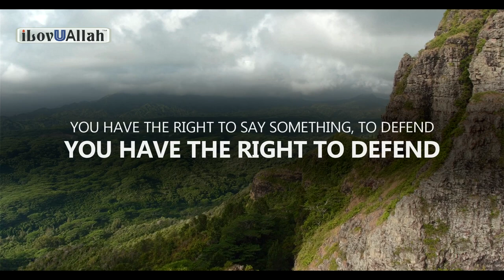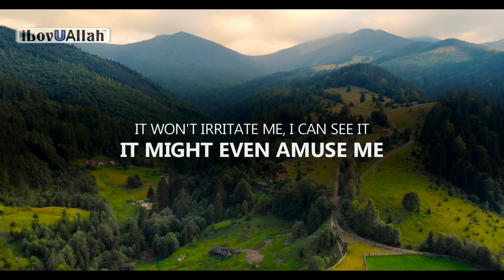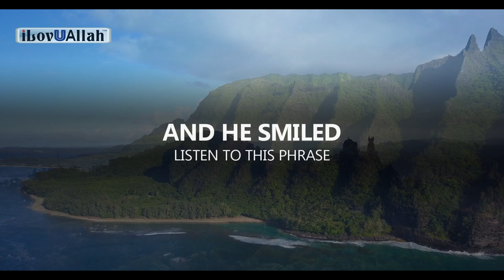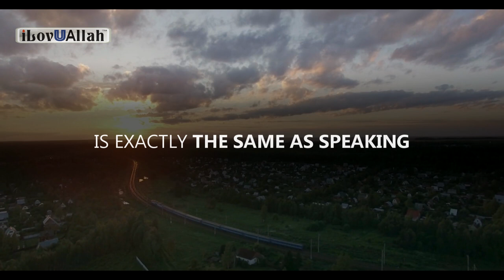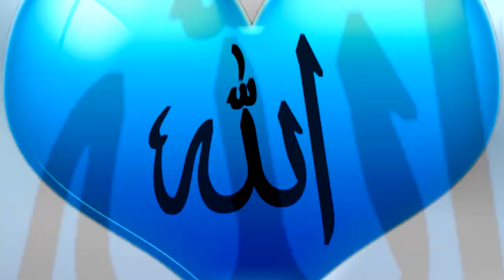WHEN SOMEONE MAKES YOU ANGRY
When someone makes you angry, a beautiful reminder.